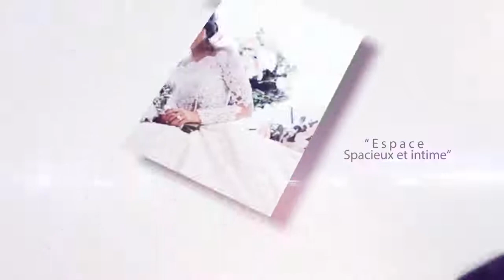Montage video Zitouna events